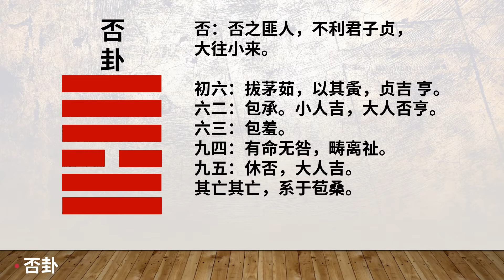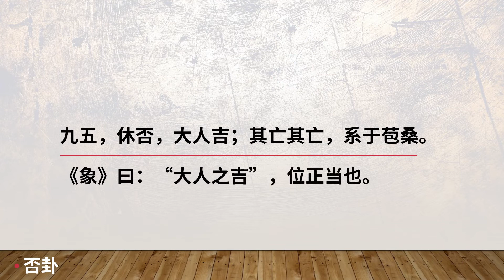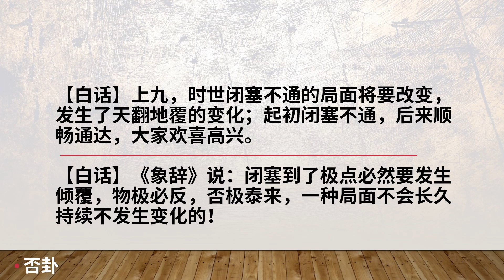《周易》否卦 | 没有什么永恒不变！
否：否之匪人，不利君子贞，大往小来。
初六：拔茅茹，以其夤，贞吉 亨。
六二：包承。小人吉，大人否亨。
六三：包羞。象曰：包羞，位不当也。
九四：有命无咎，畴离祉。
九五：休否，大人吉。其亡其亡，系于苞桑。
上九：倾否，先否后喜。
彖曰：否之匪人，不利君子贞。大往小来，则是天地不交，而万物不通也;上下不交，而天下无邦也。内阴而外阳，内柔而外刚，内小人而外君子。小人道长，君子道消也。
象曰：天地不交，否;君子以俭德辟难，不可荣以禄。
【白话】《否卦》象征闭塞：一个卦闭的社会，人们之间的来往是不通畅的，天下没有便利之处，君子必须坚守正道；这时强大者离去，弱小者到来。
【白话】《象辞》说：《否卦》的卦象为坤（地）下乾（天）上，为天在地上之表象。天在极高之处，地在极低之处，天地陰陽之间因而不能互相交合，所以时世闭塞不通，这时候君子必须坚持勤俭节约的美德，以避开危险与灾难不能谋取高官及丰厚的俸禄，去追求荣华富贵。
初六，拔茅茹，以其汇，贞吉，亨。
《象》曰：“拔茅贞吉”，志在君也。
【白话】初六，拔起一把茅草，只见它们的根连在一起，物以类聚，找它们时要以其种类来识别；结果是吉祥的，亨通。
【白话】《象辞》说：“拔起茅草，其根相连，结果吉祥”，说明忠心耿耿，有为君主建功立业的远大志向。
六二，包承，小人吉；大人否，亨。
《象》曰：“大人否享”，不乱群也。
【白话】六二，阿谀奉承有权势的人，小人因此获得吉祥；德高望重的大人物否定了阿谀奉承，则是吉利的。
【白话】《象辞》说：“德高望重的大人物否定了阿谀奉承，则是吉利的”，因为德高望重的大人物是不能与小人为伍的。
六三，包羞。
《象》曰：“包羞”，位不当也。
【白话】六三，由于受纵容而胡作非为，终于召致羞辱。
【白话】《象辞》说：“由于受纵容而胡作非为，终于召致羞辱”，说明此时处的位置不正。
《象》曰：“有命无咎”，志行也。
【白话】九四，奉行天命，替天行道，开通闭塞，没有灾祸，大家互相依附都可以获得福分。
【白话】《象辞》说：“奉行天命，替天行道，开通闭塞没有灾祸”，说明要实现济困扶危替天行道的志向。
《象》曰：“大人之吉”，位正当也。
【白话】九五，时世闭塞不通的局面将要停止，德高势隆的大人物可以获得吉祥；居安思危，常常以“不久将要灭亡，不久将要灭亡”，这样的警句来提醒自己，才能像系结在一大片丛生的桑树上那样牢固，安然无事。
【白话】《象辞》说：“德高势隆的大人物可以获得吉祥”，说明此时处于居中位置，合适得当。
《象》曰：否终则倾，何可长也！
【白话】上九，时世闭塞不通的局面将要改变，发生了天翻地覆的变化；起初闭塞不通，后来顺畅通达，大家欢喜高兴。
【白话】《象辞》说：闭塞到了极点必然要发生倾覆，物极必反，否极泰来，一种局面不会长久持续不发生变化的！

33为你读经典，让经典成为我们的小日常。
包括四书五经 :
国学经典：
《心经》等